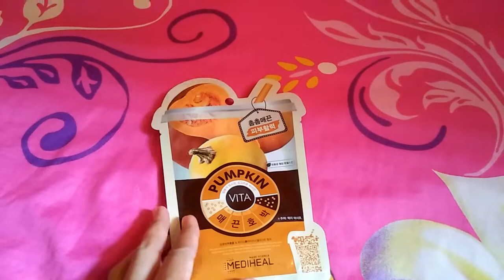MEDIHEAL PUMPKIN VITA MASK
Mediheal Vita Mask
Fresh Vitamin for skin : Mask full of freshness from nature.

Vita mask merupakan masker dengan kandungan bahan alami yang terbuat dari Tencel Skin 100% cellulose fibers yang di produksi dari bahan organik yaitu Eucalyptus pulp sehingga tidak menyebabkan iritasi pada kulit. Lembarannya melekat dengan sempurna pada wajah sehingga essence secara efektif terserap pada kulit.

Pumpkin Vita Mask mengandung ekstrak pumpkin dan elastin, membantu melembutkan dan menenangkan kulit, serta merevitalisasi kulit sehingga terasa lebih halus. Formula nya nature-friendly dan chemical-free aman digunakan oleh semua jenis kulit termasuk kulit sensitif tanpa kandungan toxic.

Cara Penggunaan

Usapkan toner pada wajah yang sudah dibersihkan

Keluarkan masker dari kemasan, dan letakkan pada wajah.

Istirahatlah dengan nyaman selama 10 - 20 menit lalu lepaskan masker

Berikan tepukan lembut untuk membantu penyerapan formula